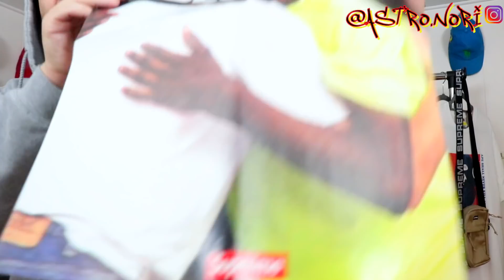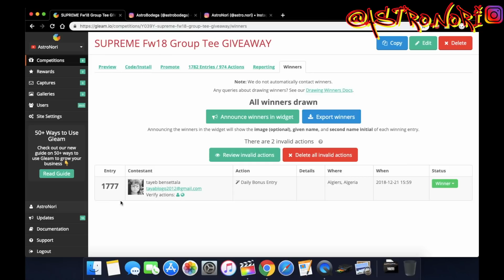ALL SUPREME SS19 ACCESSORIES!! LOOKBOOK GOT LEAKED!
In this Video I spoke about most of the Supreme ss19 Lookbook Accessories which got leaked, someone actually hacked supreme and got most of the lookbook from their website! hope you like the vid